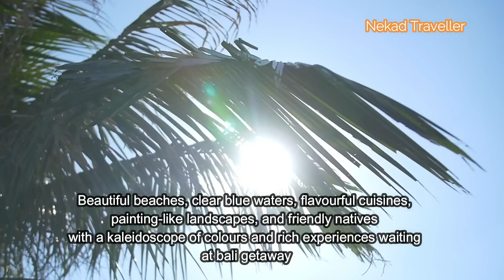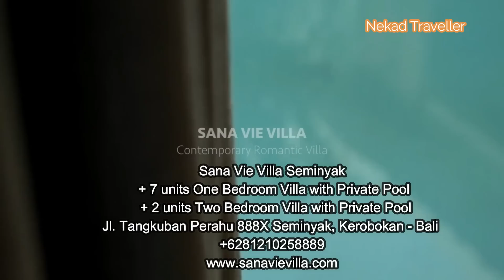PRIVATE Romantic Villas In Bali / Private Villa Romantis di Bali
Beautiful beaches, clear blue waters, flavourful cuisines,
painting-like landscapes, and friendly natives
with a kaleidoscope of colours and rich experiences waiting
at bali getaway

Private villas in Bali are those that offer a sense of privacy
and intimacy, as guests experience a more personalized approach,
one that you won’t usually find in hotels.

They offer larger living spaces too, often a single compound is
comprised of separate pavilions and an added bonus
of a swimming pool surrounded by tropical gardens.

Here's our list of the private romantic villas in Bali for your
next holiday on the island.

Aleva Villa located in Seminyak Bali
+ 8 units Romantic One Bedroom Villa with Private Jetted Pool
📍 Jalan Dewi Saraswati no 8 Seminyak - Bali

Aksari Villa located in Seminyak Bali
+ 14 units One Bedroom Villa with Private Pool and Jacuzzi
📍 JL. SUNSET ROAD GANG BAIK BAIK 2 NO 8. SEMINYAK

Sana Vie Villa in Kerobokan Seminyak
+ 7 units One Bedroom Villa with Private Pool
+ 2 units Two Bedroom Villa with Private Pool
📍 Jl. Tangkuban Perahu 888X Seminyak, Kerobokan - Bali

INi Vie Villa located in Legian Bali
+ 8 units One Bedroom Villa with Private Pool and Jacuzzi
+ 2 units Two Bedroom Villa with Private Pool  and Jacuzzi
📍Jalan Dewi Sri 3 No 8x Legian - Kuta Bali

 Legian Kriyamaha Villa in Legian Bali
 + 9 units One Bedroom Villa with Private Pool and Bathtub
📍Jalan Pandawa No 88 B Legian - Bali, Indonesia
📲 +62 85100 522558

Bali Cosy Villa in Legian
📍 Jl. Pandawa No. 3 Legian, Bali - Indonesia 80361
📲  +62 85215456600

La Vie Villa in Legian
 + 10 units One Bedroom Villa with Private Pool and Bathtub
📍Jalan Pandawa No 88 A Legian - Bali, Indonesia

Manca Villa in Canggu, picture here
+ 3 units One Bedroom Villa with Private Pool and Bath Tub
📍 Jl Pantai Berawa Gg Kresna No 8 Canggu - Bali

The Jimbaran Villa in Jimbaran
+ 6 units One Bedroom Villa with Private Pool and Bathtub
📍Jl. Bukit Permai, Mimpi Resort No. 88 Jimbaran - Bali